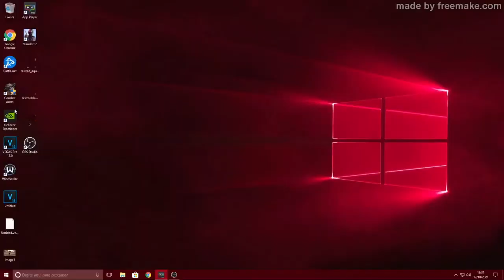[65 / 7] - Standoff 2 Gameplay